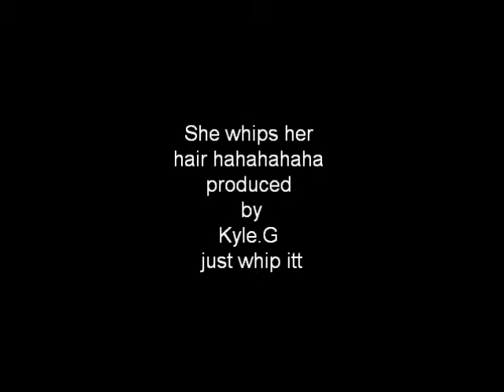whip your hair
she whips her hair real hard